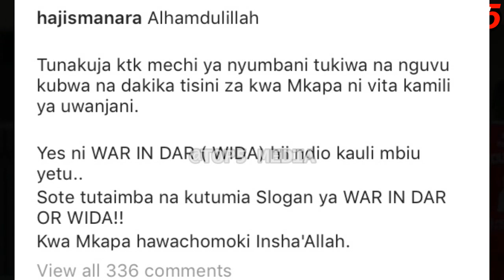Simba watoa tamko zito baada ya kufungwa na Platinum ligi ya Mabingwa Africa